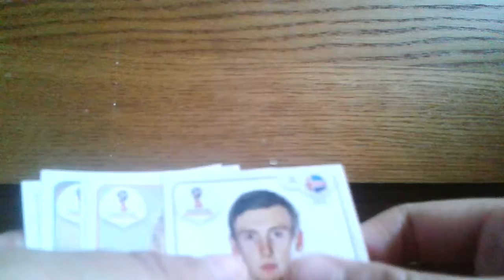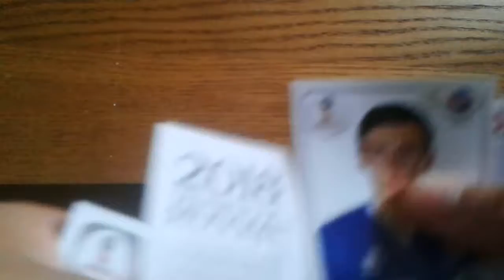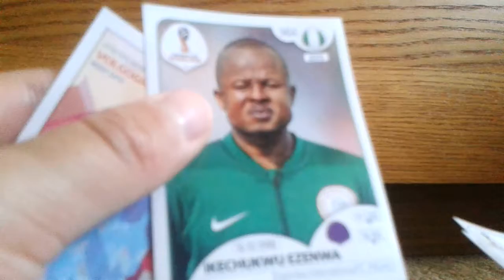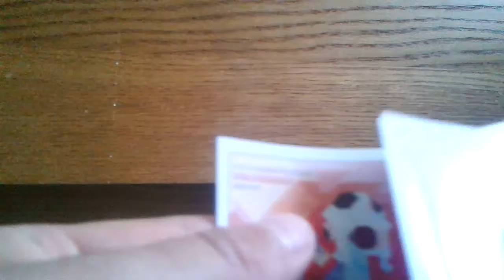GIVEAWAY+Russia World Cup sticker opening part 7